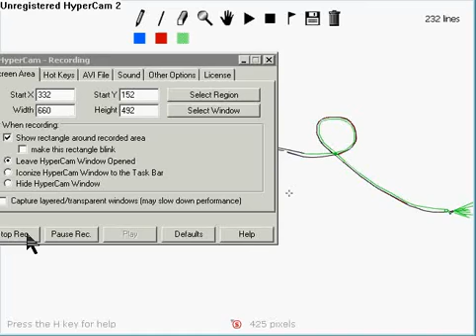linerider broken pipes